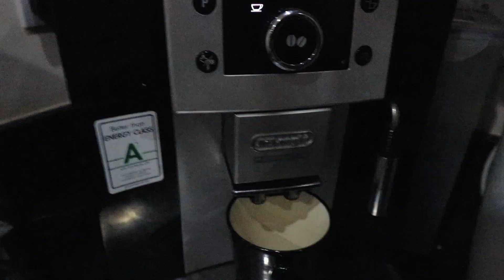Late for Sunday Dinner..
Episode 12